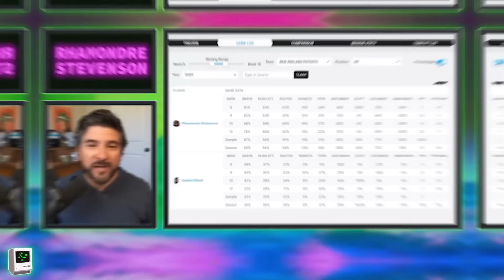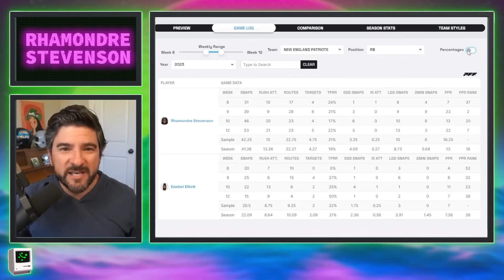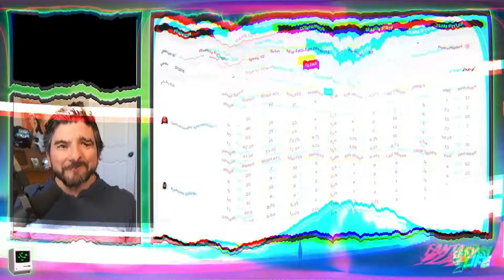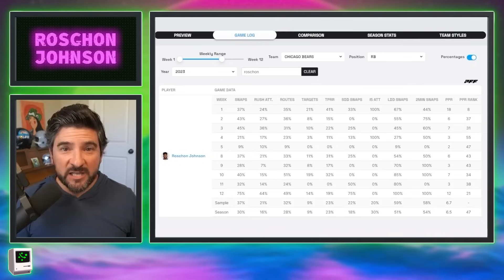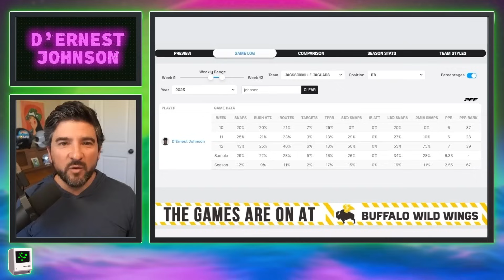Could these RBs be LEAGUE-WINNERS? (The roles are CHANGING!)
As the fantasy football playoffs approach, it's crucial to stay ahead of the game with the latest trends in NFL backfields. In this video, we dive deep into a month's worth of data to reveal potential changes in three NFL teams' running back situations.

🏈 Key Highlights:

- Rhamondre Stevenson's Rising Stock: Discover how Stevenson's season-highs in snaps and attempts in Week 12 signal a significant shift in his role. We analyze his last two games, outlining his new floor and ceiling for opportunities and what this means for fantasy teams.

- Roschon Johnson's Potential: With impressive snap percentages and route participation, Johnson emerges as a smart pick, especially given his availability in most leagues. We discuss his outlook and how he can be a strategic addition to your roster.

- D’Ernest Johnson's Emerging Role: Uncover the increasing involvement of Johnson in the Jaguars' offense post-bye week. We break down his stats and what his performance could mean for fantasy teams looking for a mid-range RB with high upside.

Whether you're a fantasy football player or just love keeping up with NFL trends, this video provides valuable insights to help you make informed decisions. Get ahead in your fantasy league by understanding these key player dynamics!